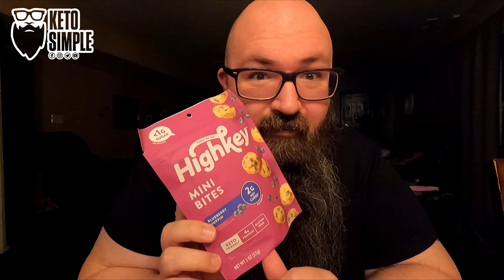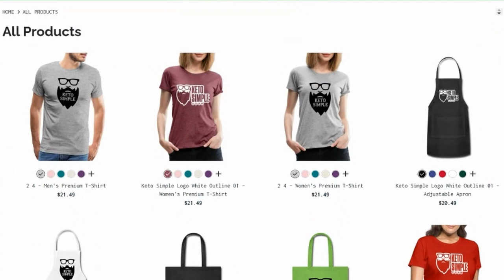HighKey Mini Treats - Mini Muffins, Birthday Cake, Banana Nut Bread & Blueberry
HighKey Mini Treats - Mini Muffins - All flavors

TubeBuddy - If you're interested in signing up!

Robinhood - Free Stocks!

Products & Services used in or to make this Video!

Dash DMW001RD Machine for Individual Mini waffle maker, 4 inch

Amazon Basics Multi-Speed Immersion Hand Blender with Attachments - Black

Amazon Basics Silicone, Non-Stick, Food Safe Baking Mat, Macaron - Pack of 2

Media Mod (HERO9 Black) - Official GoPro Accessory (ADFMD-001)

Audible Premium Plus Annual Membership